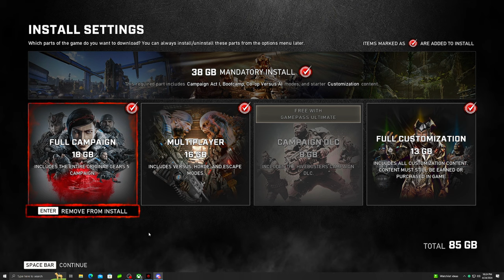This Game Brings Back Memories.. 🥹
This Game Brings Back Memories.. I decided to hop back on Gears of War in 2024. The nostalgia is unreal, Enjoy!

Gears of War is a media franchise centered on a series of video games created by Epic Games, developed and managed by The Coalition, and owned and published by Xbox Game Studios. The franchise is best known for its third-person shooter video games, which has been supplemented by spin-off video game titles, a DC comic book series, seven novels, a board game adaptation and various merchandise.

The original trilogy focuses on the conflict between humanity and the subterranean reptilian humanoid known as the Locust Horde on the world of Sera. The first installment, Gears of War, was released on November 7, 2006 for the Xbox 360. The game follows protagonist Marcus Fenix, a soldier in the Coalition of Ordered Governments tasked to lead a last-ditch effort to destroy the Locust Horde and save humanity. Two subsequent titles, Gears of War 2 (2008) and Gears of War 3 (2011), featured a three-way conflict between humanity, the Locust Horde and their mutated counterparts, the Lambent. Gears of War: Judgment, a spin-off prequel to the series' first title, was released in 2013; it focuses on Damon Baird, one of Fenix's squad-mates. Gears of War: Ultimate Edition was released for the Xbox One and Microsoft Windows between August 2015 to March 2016. The fourth installment in the main series, Gears of War 4, is set 25 years after Gears of War 3 and follows Marcus Fenix's son, JD and his friends as they battle security forces deployed by a totalitarian COG government as well as the Swarm, a reconstituted version of the Locust Horde that once again threatens humanity. Gears 5 (2019) is the direct sequel to Gears of War 4 and revolves around Kait Diaz, a friend of JD, who embarks on an adventure to learn the truth about her past and the connections between her history and the Locust Horde.

Gears of War was developed by Epic Games. Cliff Bleszinski, who has previously worked on Epic's Unreal Tournament games, served as the series' lead game designer for the first three installments. He was inspired by gameplay elements from Resident Evil 4. Kill Switch, and Bionic Commando. The series was guided by Rod Fergusson, the executive producer and director of development of Epic Games until 2012. The first four installments of the Gears of War series used a modified version of the Unreal Engine 3 engine.  In January 2014, Microsoft acquired rights to the franchise from Epic Games. Canadian studio The Coalition developed Gears of War 4, which was released on October 11, 2016 for the Xbox One and Windows 10. A sequel, Gears 5, was released in September 2019. All six installments in Gears of War featured several multiplayer modes that allowed players to compete against each other or team-up to battle AI opponents on Xbox Live.

Gears of War became one of the best-selling franchises for the Xbox 360. The series puts emphasis on cover-based combat, in which players can use objects to avoid gunfire or safely engage enemies. The Gears of War games have been amongst the most popular and most played titles on Xbox Live.

So I played Gears of War in 2024..